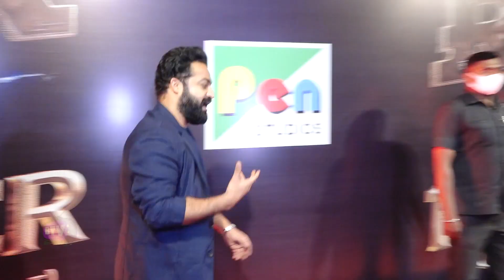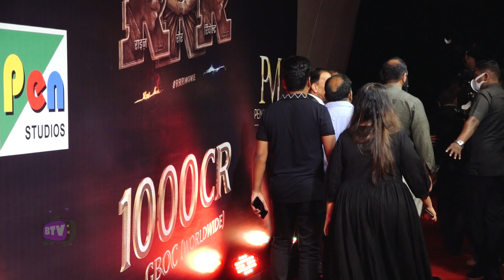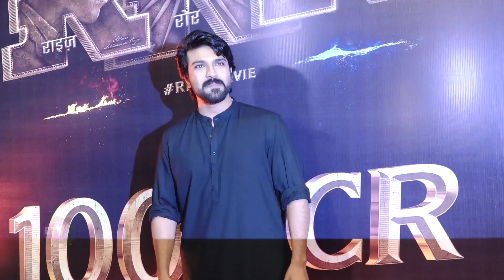Ram Charan Comes Bare Feet With SS Rajamouli At RRR 1000 Crores Success Party